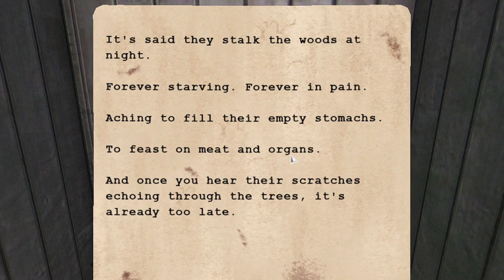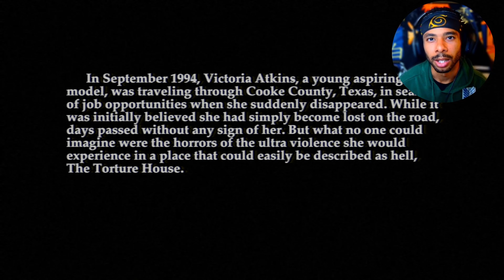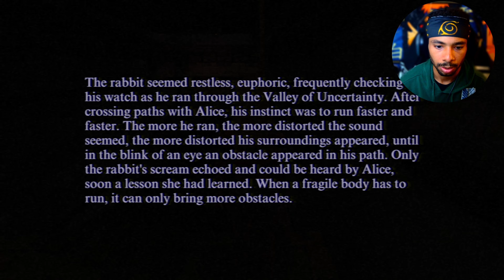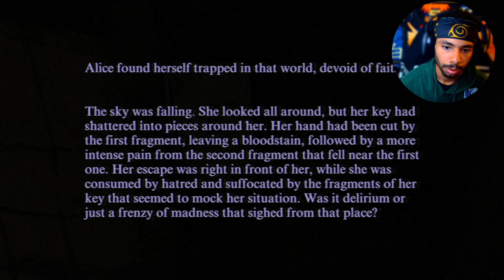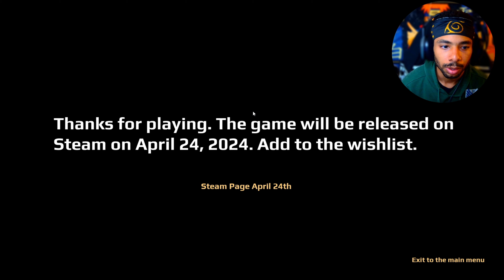Never Go Camping In OHIO! | 3 Indie Horror Games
1. FEAR THE MOON
2. THE TORTURE HOUSE
3. APRIL 24TH